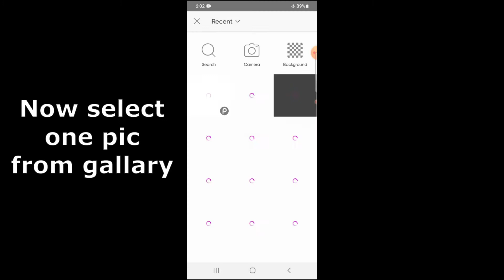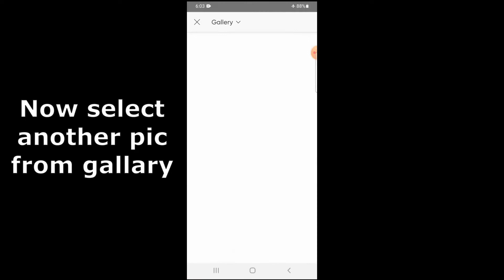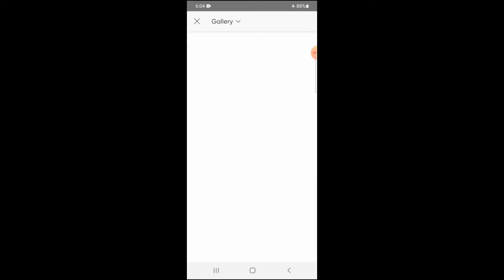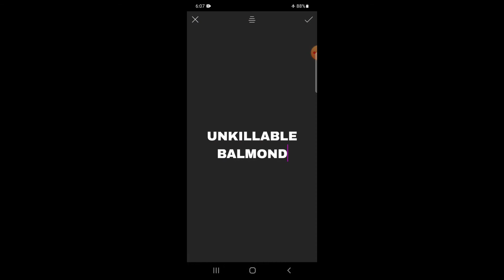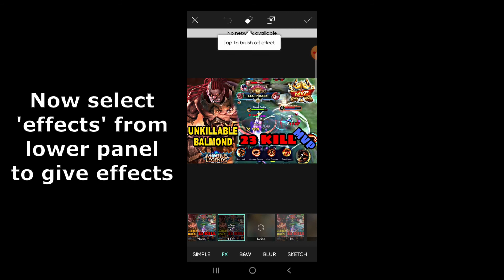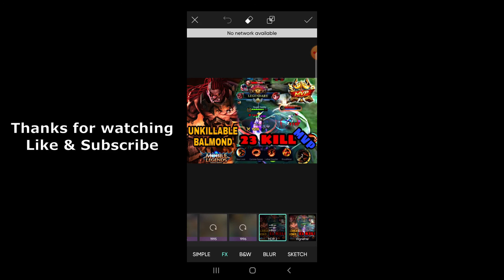How to create YouTube Thumbnail for Gaming Videos || MLBB || STUNNING thumbnail making using PicsArt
Do you want to create awesome looking thumbnail for you YouTube videos & Gaming Videos? Then this video is for you.
Create EPIC looking thumbnails & Stun the viewers. They will click your video after seeing the THUMBNAILS. Your Click Through Rate (CTR) will rise significantly.
I'm making thumbnails for 'Mobile Legends: Bang Bang' game videos.
This is my first try to make this kind of videos. I will try my best to improve my videos according to your needs.